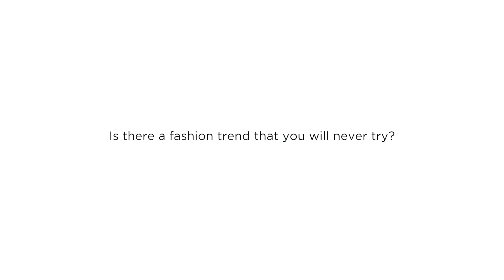Club Magazine Celeb Profile: Shashi Naidoo Part 2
We're still raving about our May celeb, Shashi Naidoo! Haven't read this month's celeb profile?